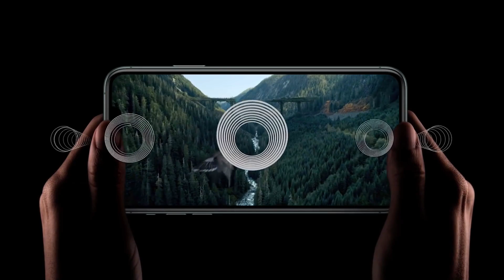THE WUZZ: Apple's iPhone and Texting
THE WUZZ - a nostalgic look at the past coupled with trending current events...

THIS EPISODE - Does Apple's iPhone have a meaningful relationship with texting?